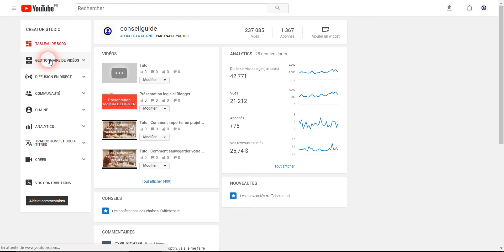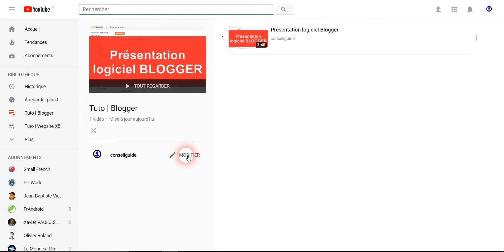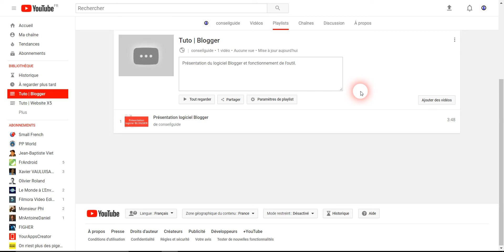Tuto | Comment insérer une description sur votre playlist Youtube ?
Comment insérer une description sur votre playlist Youtube ?

Petit tuto pour tous ceux qui cherchent encore :( ou insérer la description d'une playlist.